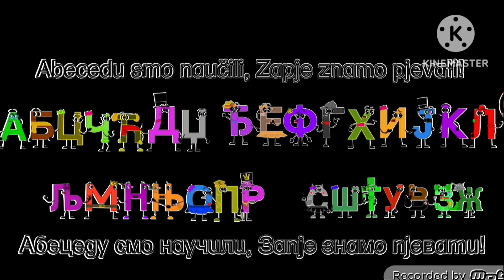Croatian Alphabet Song In G Major 4